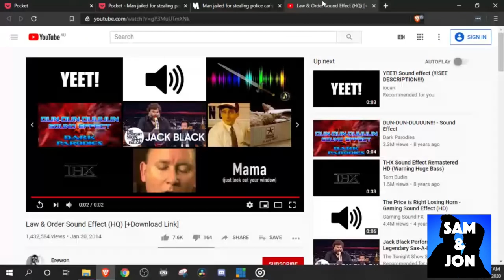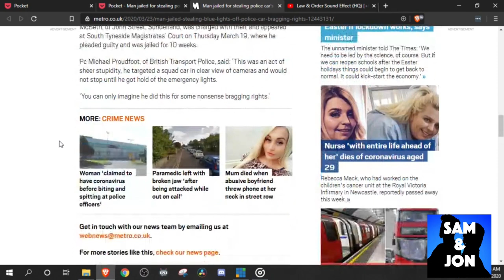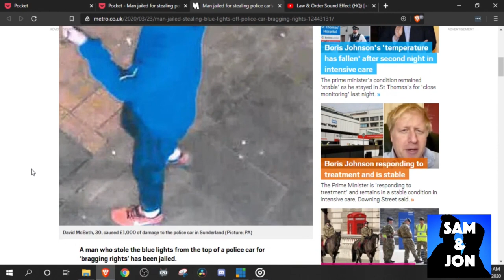Should You Read Library Books on the Toilet? - Full Episode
The moral dilemmas are back, we're no strangers to the hard questions. Also Sam reveals details on the man who stole a police car's light for a laugh and gets Jon to incriminate himself in the process.

Copyright Sam & Jon 2020